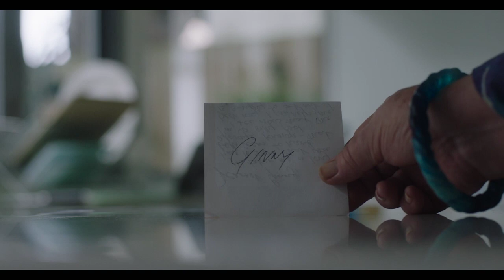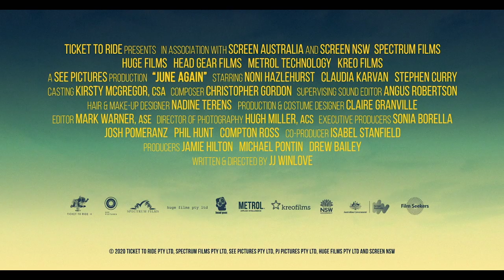June Again - Official Trailer - 2022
A twist of fate gives family matriarch June a reprieve from a debilitating illness. Much to their amazement, June re-enters the lives of her adult children and learns things haven't gone according to plan. With limited time and plenty of pluckiness, she tries to put everything -- and everyone -- back on track. When her meddling backfires, June sets out on a romantic journey of her own and discovers she needs help from the very people she was trying to rescue.